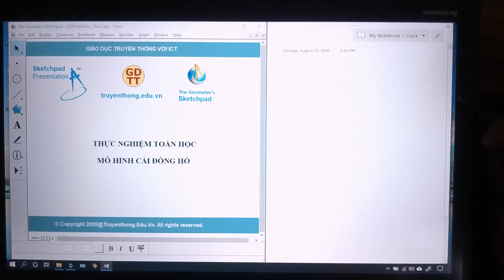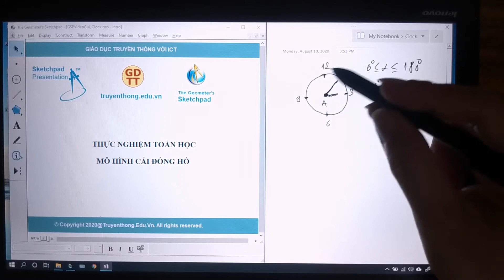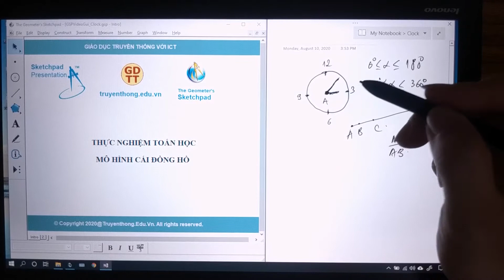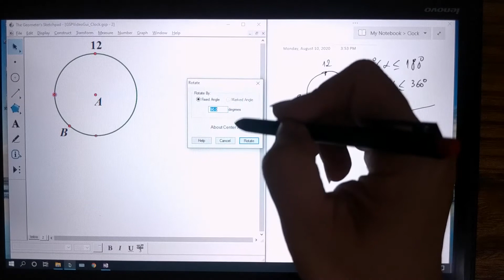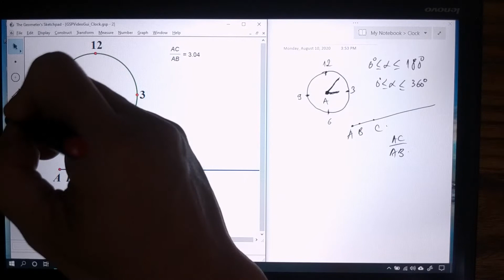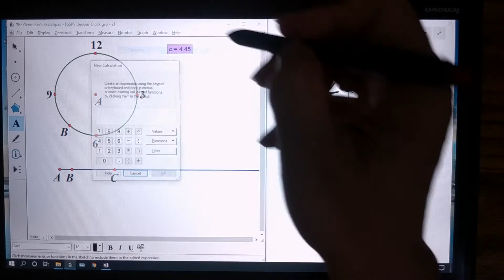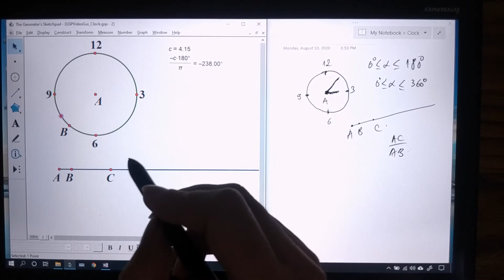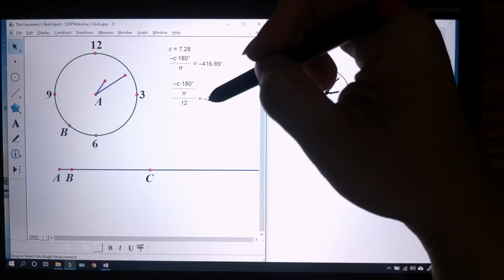Tạo mô hình đồng hồ trên The Geometer's Sketchpad